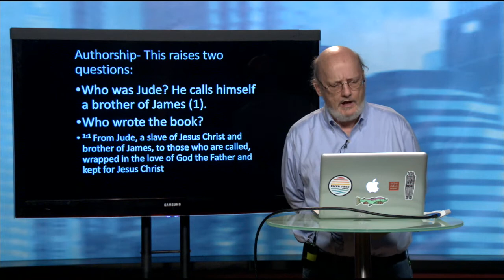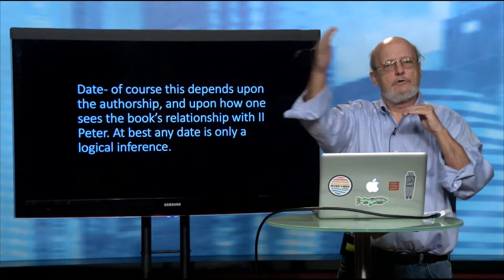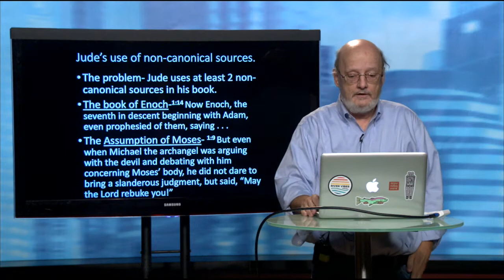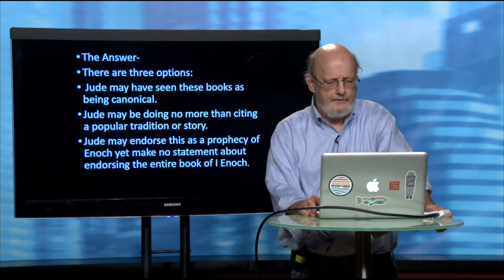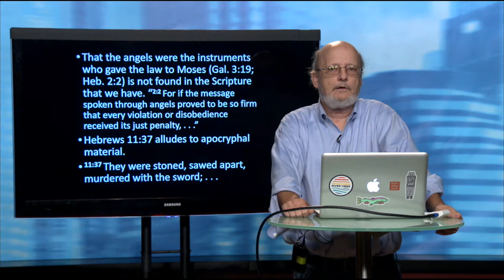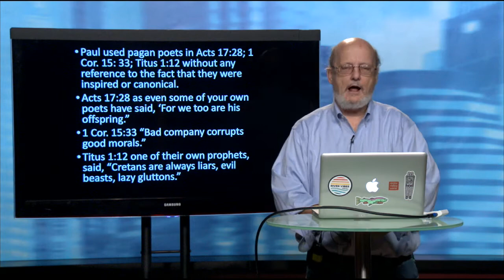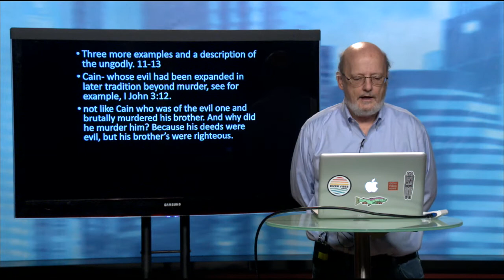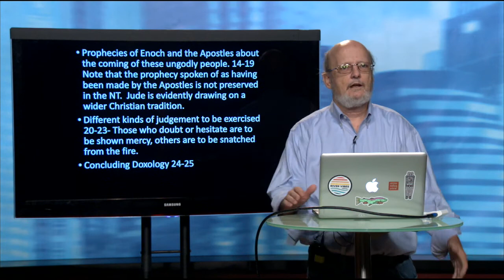Sam Lamerson | Jude | Week 24